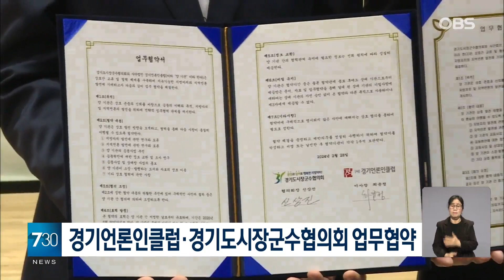지속 가능한 지역사회 발전 위해 맞손... 경기언론인클럽-경기도시장군수협의회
사단법인 경기언론인클럽은 경기도시장군수협회의와 '지속가능한 지방자치와 지역언론 발전'을 위한 업무협약을 체결했습니다.

협약에 따라 양 기관은 지방자치와 지역언론 발전에 관한 연구와 토론, 공동사업 추진, 공동 현안에 대한 정보 공유 및 조사 연구, 상대방 사업 홍보 등에 협력하기로 했습니다.

경기도시장군수협의회는 도내 31개 기초 지자체장으로 구성된 협의체입니다.